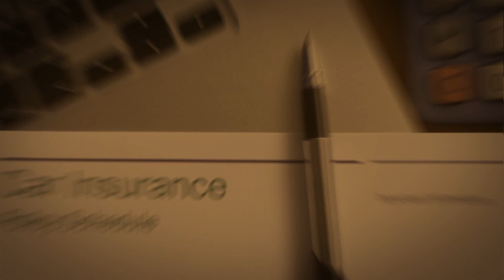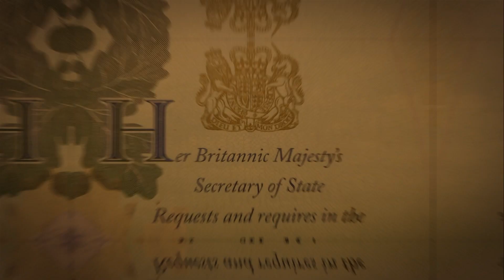Legal Show_S1_15 March 23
To provide a platform to our viewers in order to guide them with their civil and criminal legal problems. The platform is not to provide any legal aid but advice within the capacity of a LIVE show once a week to accept their queries and address them in the manner of advising from what it is understood from a short & simple telephone conversation. The laws we are going to be discussing and attempt to guide with are applicable for the laws of England and Wales.

Presenter: Barrister Belal Rashid Chowdhury
Guest 1: Barrister Meer Belal Hossain Sharif, (Capital Solicitors, LLP)
Guest 2: Khalid Yahya (PhD Fellow, Bolton University)
Producer: Tauhidul Karim Mujahid (Head of Production)